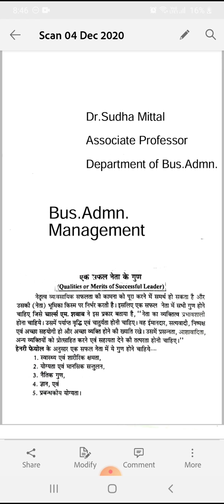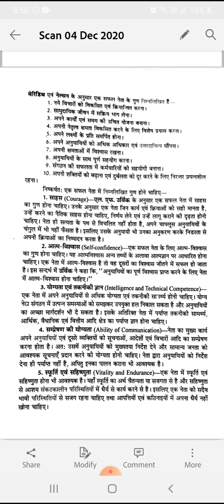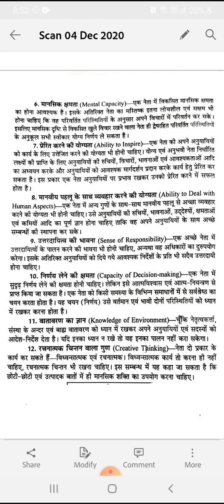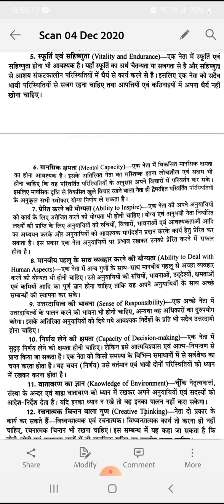Qualities Of a Leader